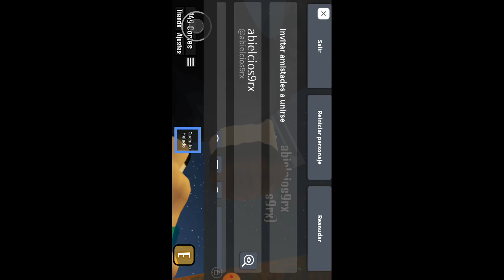jugando knive strike parte 3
like o iré a por ti por la noche